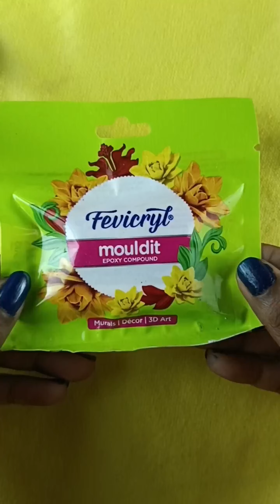𝐍𝐀𝐕𝐑𝐀𝐓𝐑𝐈 𝐒𝐏𝐄𝐂𝐈𝐀𝐋 𝐂𝐑𝐀𝐅𝐓 𝐈𝐃𝐄𝐀𝐒 𝐀𝐓 𝐇𝐎𝐌𝐄 // 𝐃𝐔𝐑𝐆𝐀 𝐏𝐔𝐉𝐀 𝐒𝐏𝐄𝐂𝐈𝐀𝐋 𝐂𝐑𝐀𝐅𝐓 𝐈𝐃𝐄𝐀𝐒 𝐀𝐓 𝐇𝐎𝐌𝐄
.𝐼𝑛 𝑡𝒉𝑖𝑠 𝑣𝑖𝑑𝑒𝑜 𝑠𝒉𝑜𝑤𝑠 𝑦𝑜𝑢 𝑎 𝒉𝑜𝑤 𝑡𝑜 𝑚𝑎𝑘𝑒 𝑎 𝑁𝑎𝑣𝑎𝑟𝑎𝑡𝑟𝑖 𝑠𝑝𝑒𝑐𝑖𝑎𝑙 𝑐𝑟𝑎𝑓𝑡 𝑖𝑑𝑒𝑎𝑠 𝑎𝑡 𝒉𝑜𝑚𝑒 𝑓𝑜𝑟 𝑓𝑒𝑤 𝑠𝑖𝑚𝑝𝑙𝑒 𝑠𝑡𝑒𝑝𝑠...𝑡𝒉𝑖𝑠 𝑖𝑠 𝑎 𝑣𝑒𝑟𝑦 𝑏𝑒𝑎𝑢𝑡𝑖𝑓𝑢𝑙 𝑎𝑛𝑑 𝑙𝑜𝑣𝑒𝑙𝑦 𝑖𝑑𝑒𝑎𝑠... 𝐼𝑠 𝑚𝑎𝑑𝑒 𝑎𝑛𝑑 𝑡𝑎𝑢𝑔𝒉𝑡 𝑖𝑛 𝑎 𝑠𝑖𝑚𝑝𝑙𝑒 𝑤𝑎𝑦... 𝑉𝑒𝑟𝑦 𝐸𝑎𝑠𝑦 𝑚𝑎𝑘𝑖𝑛𝑔. 𝐴𝑛𝑦𝑜𝑛𝑒 𝑐𝑎𝑛 𝑎𝑛 𝑚𝑎𝑘𝑒 𝑒𝑎𝑠𝑖𝑙𝑦 𝑎𝑡 𝒉𝑜𝑚𝑒...

𝐼𝑓 𝑦𝑜𝑢 𝑤𝑎𝑛𝑡 𝑡𝑜 𝑙𝑖𝑘𝑒 𝑚𝑦 𝑣𝑖𝑑𝑒𝑜𝑠 𝑡𝒉𝑒𝑛 𝑐𝑜𝑚𝑚𝑒𝑛𝑡 , 𝑙𝑖𝑘𝑒... 𝑎𝑛𝑑 𝑠𝒉𝑎𝑟𝑒 𝑚𝑦 𝑣𝑖𝑑𝑒𝑜𝑠 𝑜𝑛 𝑦𝑜𝑢𝑟 𝑓𝑟𝑖𝑒𝑛𝑑𝑠 𝑎𝑛𝑑 𝑦𝑜𝑢𝑟 𝑓𝑎𝑚𝑖𝑙𝑦.. 𝑠𝑢𝑏𝑠𝑐𝑟𝑖𝑏𝑒 𝑡𝑜 𝑚𝑦 𝑐𝒉𝑎𝑛𝑛𝑒𝑙 𝑎𝑛𝑑 𝑐𝑙𝑖𝑐𝑘 𝑡𝒉𝑒 𝑏𝑒𝑙𝑙 𝑖𝑐𝑜𝑛 𝑓𝑜𝑟 𝑔𝑒𝑡 𝑡𝒉𝑒 𝑙𝑎𝑡𝑒𝑠𝑡 𝑛𝑜𝑡𝑖𝑓𝑖𝑐𝑎𝑡𝑖𝑜𝑛... 𝑝𝑙𝑒𝑎𝑠𝑒 𝑠𝑢𝑝𝑝𝑜𝑟𝑡 𝑚𝑦 𝑐𝒉𝑎𝑛𝑛𝑒𝑙.

𝑇𝑟𝑦 𝑖𝑡 𝑎𝑡 𝒉𝑜𝑚𝑒 𝑎𝑛𝑦𝑡𝑖𝑚𝑒 𝑎𝑛𝑦𝑤𝑎𝑦... 𝐼 𝒉𝑜𝑝𝑒 𝑢 𝑙𝑖𝑘𝑒 𝑡𝒉𝑖𝑠 𝑣𝑖𝑑𝑒𝑜..

📌❁ᎷϴᎡᎬ❁ ❁ᏙᏆᎠᎬϴՏ❁:-